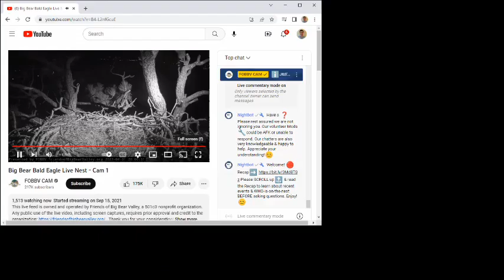Big Bear Bald Eagles 04/01/2023 21:59